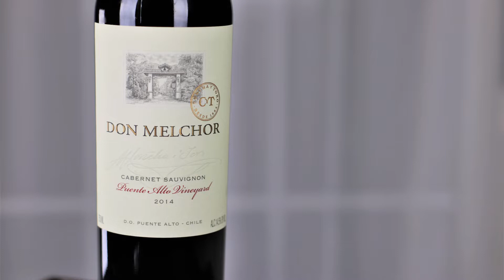2014 Don Melchor Cabernet Sauvignon Wine Review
SPLURGE ALERT! Today, I review a wine that is very expensive for my channel. I bought it to celebrate the confirmation that I passed my WSET level 3. However, it also acts as a basis for comparison against the price range that I normally review. Here is my review of the 2014 Don Melchor Cabernet Sauvignon.

►Vintage: 2014
►Varietal: Cabernet Sauvignon
►Region: Chile
►ABV: 14.5%
►Price: $90